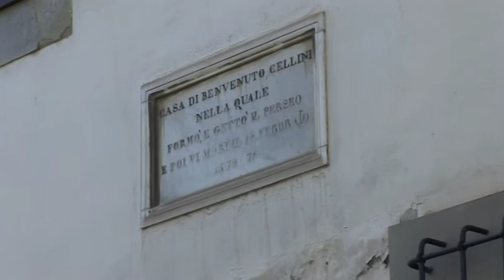Il misterioso volto sul crocifisso del Cellini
All'Escorial, in Spagna, è esposto un capolavoro di Benvenuto Cellini: una crocifissione di marmo. Ma questa opera d'arte nasconde un incredibile mistero.

Riprese video Monica Taruffi & Pietro Ciabatti
Montaggio video Enrico Ciabatti
Assistente alle riprese Antonio Caserta

At the Escorial, Spain, is exhibited a masterpiece of Benvenuto Cellini: a marble crucifixion. But this artwork hides an incredible mystery .

Shooting video Monica Taruffi & Pietro Ciabatti
Assistant shooting Antonio Caserta
Sound designer Antonio Caserta
Opening theme Antonio Caserta